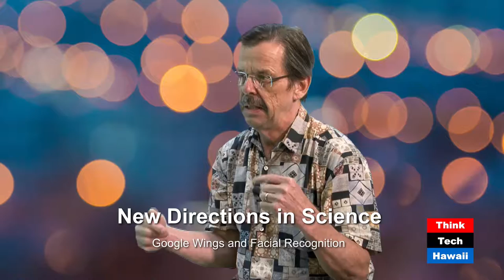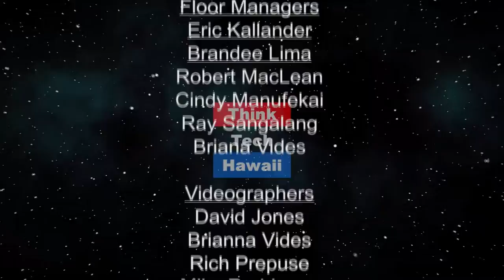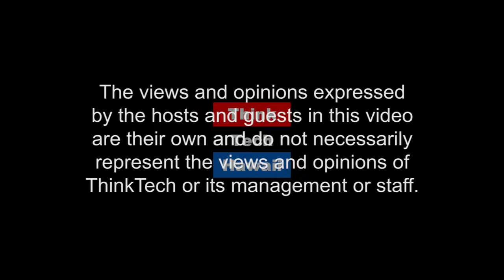New Directions in Science (Likable Science)